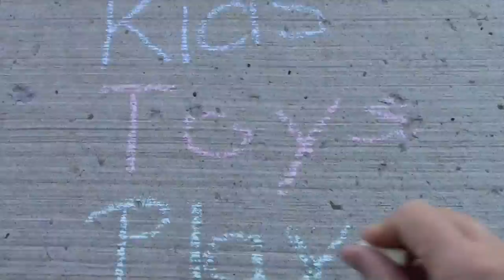Thomas and Friends Wooden Playtable| Thomas Train vs Hot Wheels Monster Trucks | Playing with Trains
Our Island of Sodor has some fun new toy visitors today! The Hot Wheels Monster Trucks decided to rip it up on the Thomas and Friends Wooden Railway tracks!

So much fun playing with trains! And monster trucks!

Journey beyond Sodor with Thomas et ses amis, as we crashes through our regular kids movies!

Thumbs Up if you enjoyed our video!

Thomas and Friends The Great Race Trackmaster Railway Race Set Playtime! Who is The Fastest Engine?

'Kids Toys Play' aka Kids+Toys=Play is a family focused Vlog YouTube Channel focused on providing entertainment for young children. All videos are family friendly and are focused around the interests of our 3 year old son William 'Liam'. He is currently obsessed with Thomas and Friends trains and his wooden train tracks. He loves anything with trains! He also adores Thomas and Friends Trackmaster sets, Thomas and Friends minis and basically anything to do with Thomas. He also likes Chuggington trains, Lego Duplo and Mega Bloks, Cars, racing and causing any of the above vehicles to crash! We hope you enjoy Liam's funny antics! Along with playtime videos we will also do some toy reveiws, unboxing videos and surprise egg openings!

Liam has a young sister who is 15 months old, currently she is obsessed with trying to do whatever her brother does! As she gets older we hope to feature her playtime more and we can tell you more about her interests!